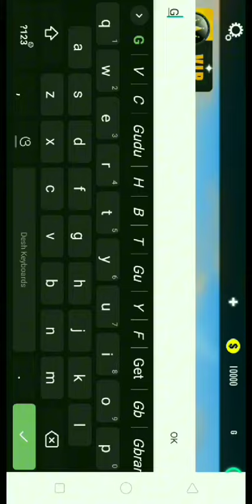X Cars Street Driving Gaming Play's 😍